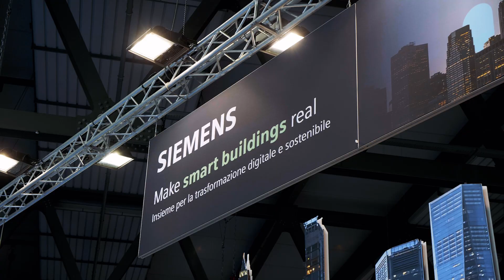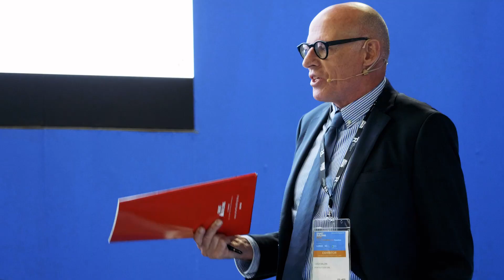Smart Building Expo 2023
15-16-17 Novembre 2023
Fiera Milano Rho